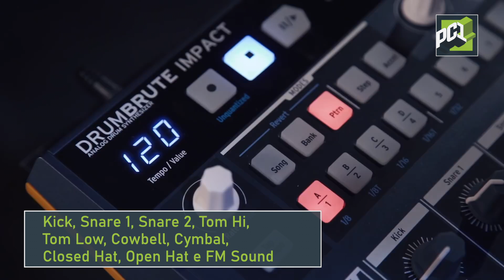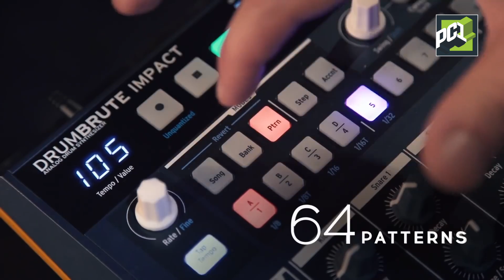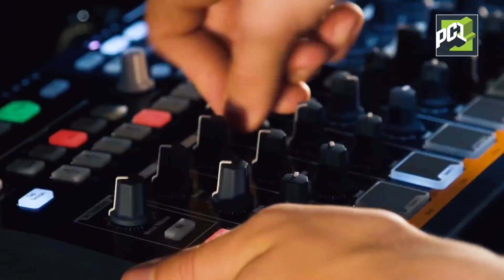ARTURIA DRUM BRUTE IMPACT - PC1 AUDIO IMPORT DISTRIBUIDOR OFICIAL NO BRASIL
Essencial pra quem gosta de sons pesados, o DrumBrute Impact com seus pads resistentes, poderosos sons analógicos, sua forma compacta e seu  prático sequenciador, foi projetado por músicos apaixonados.

Exclusivo no DrumBrute Impact, a função COLOR pode ser ativada por instrumento ou step, permitindo excitar e distorcer sons num fluxo de trabalho fácil com controles de performance incríveis.

A função RANDOM adiciona variações imprevisíveis ao pattern, em cada instrumento, ou em todos juntos.

A saída geral possui uma rica distorção que pode ser adicionada na medida certa para cada situação. As saídas separadas, conexões MIDI e USB, permitem ainda mais possibilidades.

DRUM BRUTE IMPACT o Sintetizador analógico de bateria é da Arturia e tem Distribuição Oficial no Brasil, através da PC1 AUDIO IMPORT.